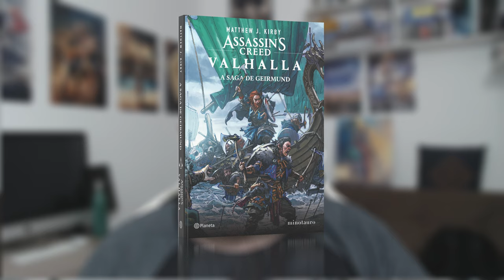GANHE UM KIT GAMER COMPLETO da @Ubisoftbrasil, @GrupoLivrariasCuritiba e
GANHE UM KIT GAMER COMPLETO da @Ubisoft Brasil , @Grupo Livrarias Curitiba e

• Conheça as Regras:
- Para participar do concurso cultural é necessário comprar, no mínimo, 01 exemplar de Assassin's Creed© Valhalla: A saga de Geirmund e 01 exemplar de Assassin's Creed Valhalla: Canção de Glória, na Livrarias Curitiba. É necessária a compra dos dois títulos, pelo menos um exemplar de cada;
- Para concorrer aos prêmios, é necessário preencher os dados pessoais e responder à pergunta no formulário de participação (somente a compra dos livros não garante a participação no concurso cultural);
- Também é necessário encaminhar, no mesmo formulário, uma imagem do comprovante de compra dos livros na Livrarias Curitiba;
- O concurso não tem validade para quem comprou outros livros da saga Assassin's Creed;
- O concurso não tem validade para quem comprou os livros em outra livraria;
- O período de inscrições é de 05 a 31 de julho de 2021. Não serão considerados formulários preenchidos após essa data;
- O vencedor precisa residir em território nacional.

🔻🔻 SEJA MEMBRO 🔻🔻

🔻🔻 CONECTE-SE COMIGO 🔻🔻

Kallil Augusto